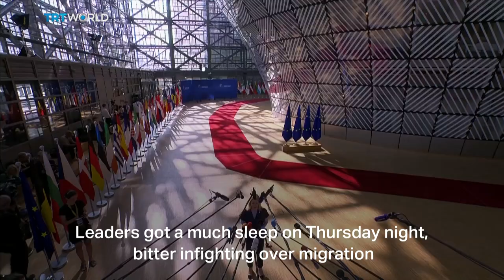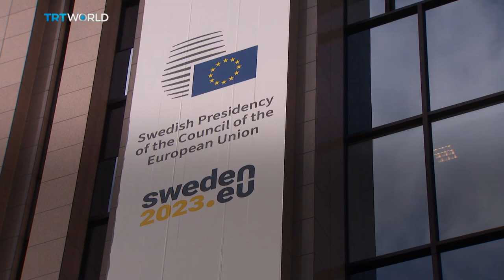Poland, Hungary reject EU migration statement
EU leaders in Brussels have failed to agree on new rules on migration after Poland and Hungary refused to sign up to a joint statement. Leaders also discussed reducing tech trade with China. Simon McGregor-Wood has more.